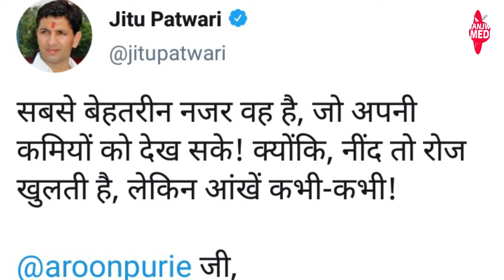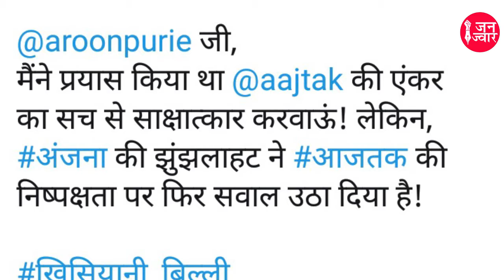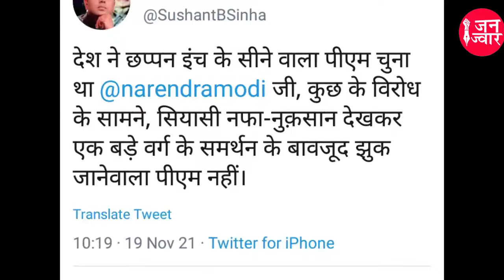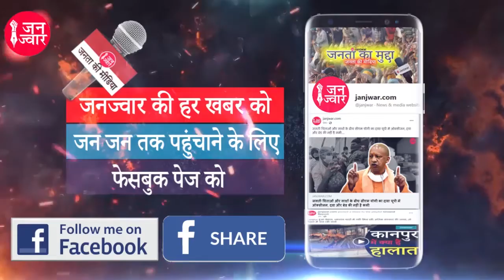कृषि बिल वापसी से कौन से पत्रकार हैं पेरशान !! farmers law repealed !!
कृषि बिल वापसी पर को लेकर देश के कई जानमाने एंकरों को गुस्सा आया है और कुछ आंखों में आंसू बहते भी देखे गए हैं। आखिर ऐसा क्या हुआ जो मोदी के पक्षधर पत्रकार और एंकर हैं निराश।